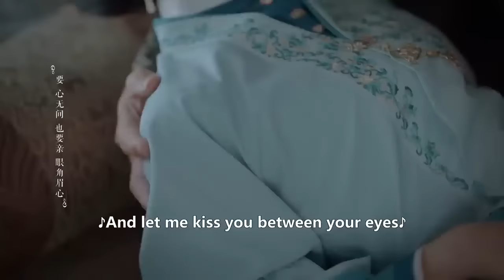💝灰姑娘在床边守着儿子睡着了，侯爷公主抱带回房 | 锦心似玉 The Sword and The Brocade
【剧名Drama Name】锦心似玉 💋The Sword and The Brocade